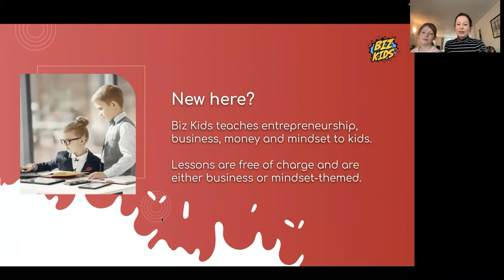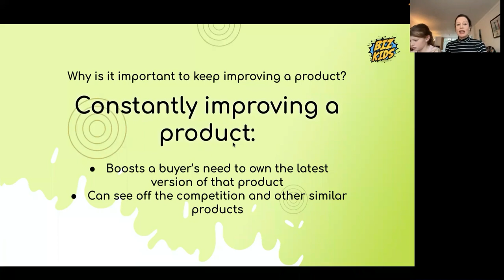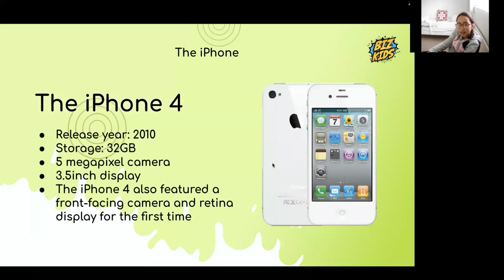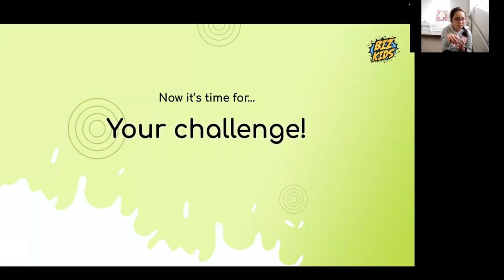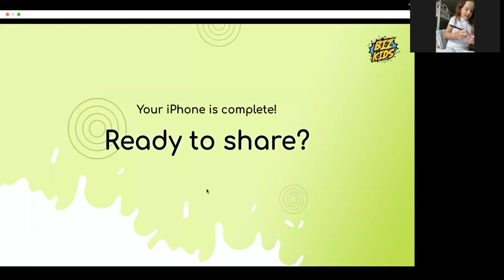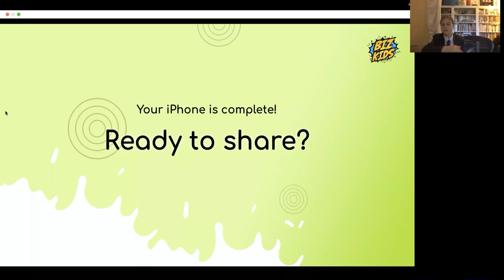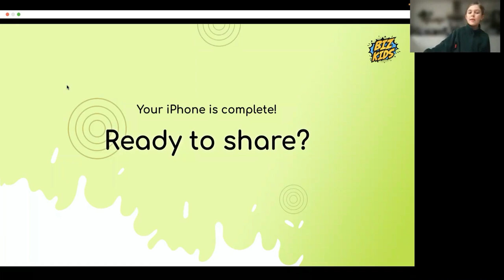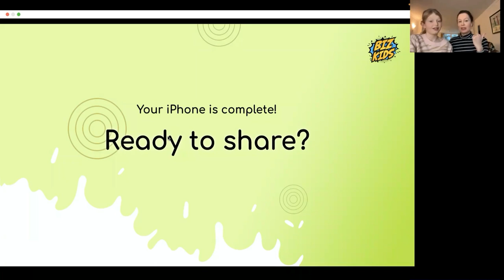Continuous Improvement Tactics for Kids | Learn with Biz Kids | Lesson 26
Welcome to Biz Kids, where we turn young minds into entrepreneurial powerhouses! 🚀

These lessons are tailor-made for awesome kids between 8 to 15 years old who are eager to dive into the exciting world of business and entrepreneurship. So, grab a pen, a piece of paper, and get ready to study along with Biz Kids.

But hey, the learning doesn't stop here! Make sure to check out Biz Kids on TikTok [@biz_kids] for more kidpreneurship tips and fun content.

Today, we're diving into an exciting world where business meets creativity, especially for our fantastic Kidpreneurs at the Kidpreneurs Academy! 🌟

In this special lesson, we're exploring the magic of Continuous Improvement in Business tailor-made for our young, budding business minds. Together, we'll uncover the secrets behind continuous improvement methods and savvy business growth strategies, designed just for our aspiring young champs.

Come along with us as we uncover how continuous improvement isn't just a big-business concept; it's the heartbeat of every successful venture, even for our youngest entrepreneurs. From discovering clever marketing growth strategies to nurturing innovative product improvement ideas, we'll guide our future business leaders toward sustainable and smart business growth.

Throughout this journey, we'll introduce cool concepts like the continuous improvement cycle and the power of kaizen process improvement, showing how these tricks can fuel a culture of constant innovation, even among our little business dynamos.

We're not just teaching entrepreneurship; we're planting seeds of never-ending growth in our young minds. Join us to witness real-life continuous improvement examples that showcase the power of tiny steps leading to huge strides.

Parents, mentors, and all champions of our future leaders, hop aboard as we unlock the gateway to nurturing young entrepreneurship and honing business improvement techniques. Let's empower the next generation with the skills they need to thrive in the dynamic world of business.